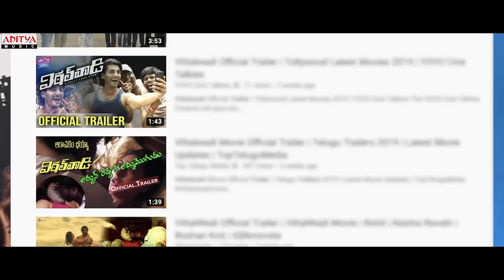Hero Rohit Byte About Vittal Wadi Movie | Rohit, Keisha Rawat | T. Nagendar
watch Hero Rohit Byte About Vittal Wadi Movie

Movie Name:-  Vittal Wadi
Production House:- M/s.  N N EXPERIENCE FILMS
Producer:-  G, Naresh Kumar
Director:- T. Nagendar
Music composed by:- Roshan Koti
Singer & Lyrics: Roll Rida
Starring:- Rohit, Keisha Rawat